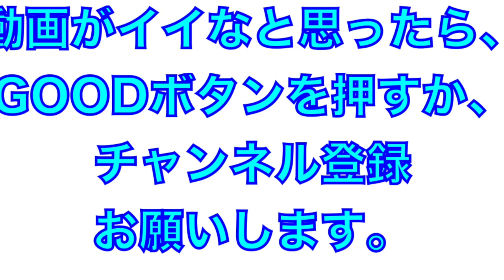シンデレラボーイ滝澤夏央選手！キャンプ1年目の守備練習まとめ！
2022年2月
埼玉西武ライオンズ
滝澤夏央選手
キャンプ1年目の守備練習まとめ